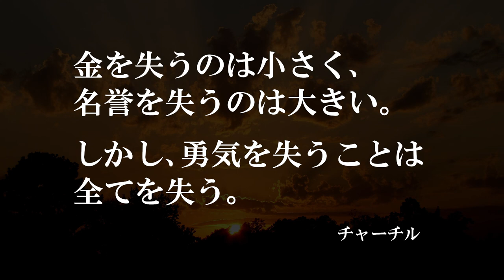お金の名言17